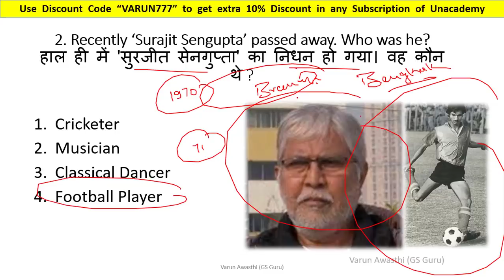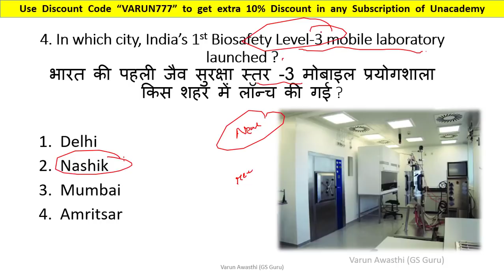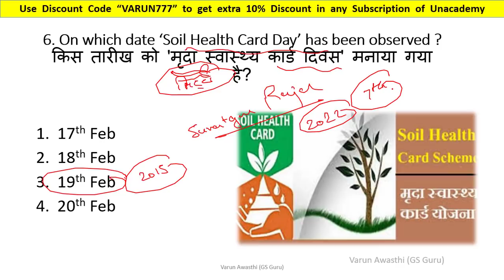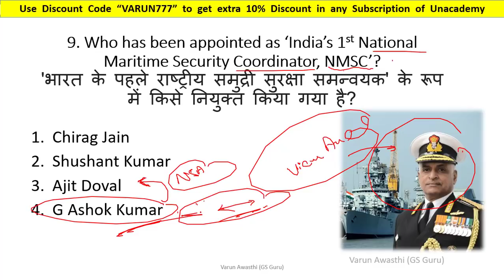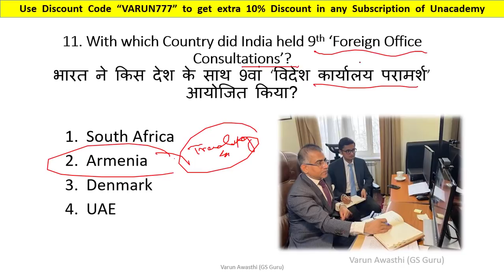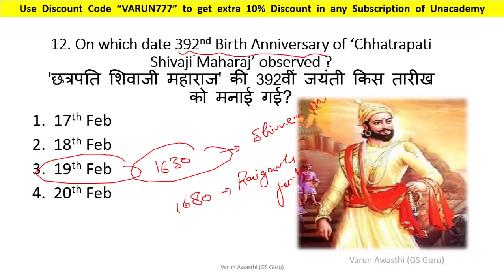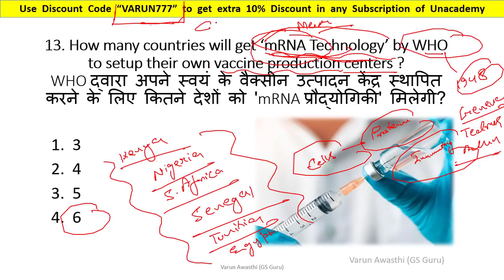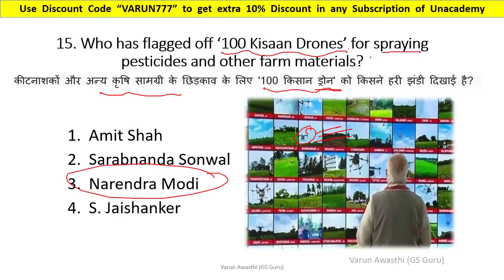21 FEBRUARY 2022 CURRENT AFFAIRS | Daily Current Affairs Jackpot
2020 पिछले एक साल के सभी Important करंट अफेयर्स मैराथन - RRB NTPC, DELHI POLICE, SSC, IBPS, DRDO, CDS: